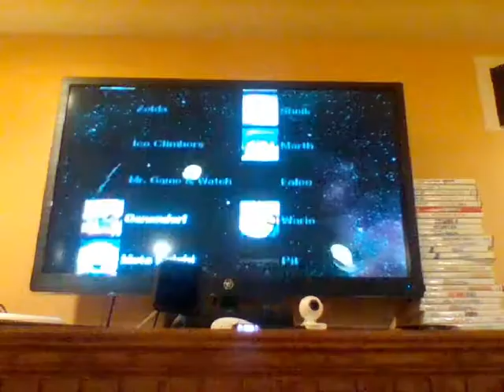Super Smash Bros Brawl Classic Samus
Are you all excited for the Kirby Classic because it is oming up right now.